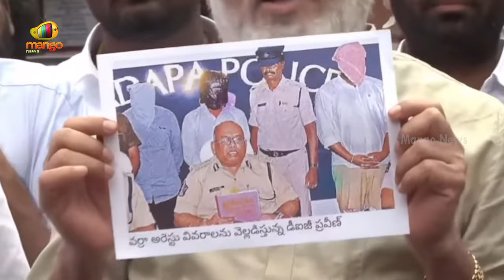Ambati Rambabu Reacts To Detention of YCP Activists | AP Politics | AP News | YSRCP | Mango News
Ambati Rambabu Reacts To Detention of YCP Activists. He alleges that the government is not producing detained YCP leaders in court.